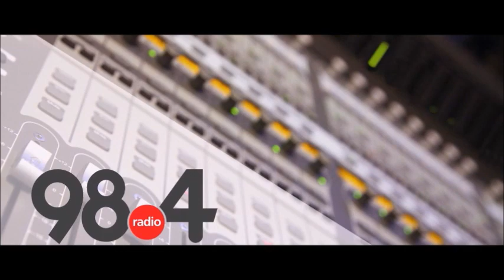Μεσημβρινό Δελτίο Ειδήσεων 2/6/2022